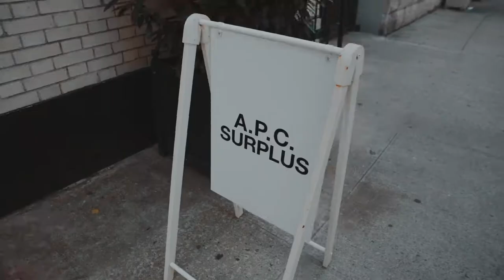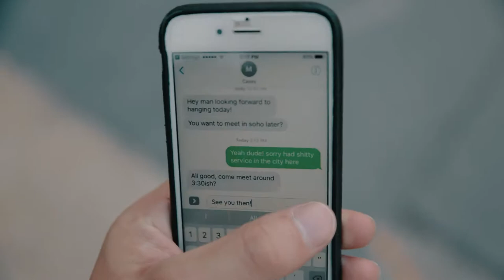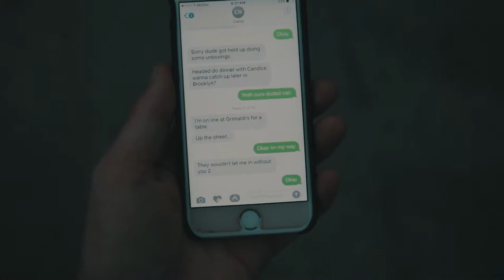EPISODE 13 | NEW YORK + Casey Neistat?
Fun times with my good friend Acul (Luca aka Whitehammer) in NYC. Always great to be back in my 2nd home. Or I guess third home cause Toronto, then LA would be my 2nd home (more on that in the future) so NYC 3rd. Either way I love it but not when its really hot which it was. Still fun tho because there is great food, clothes and epic buildings. Also friends and family so yeah bye.